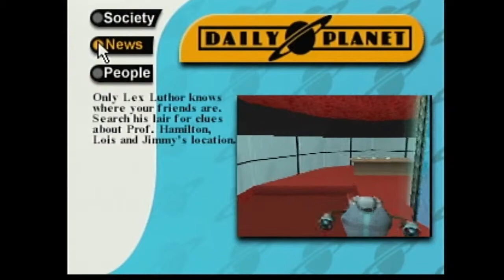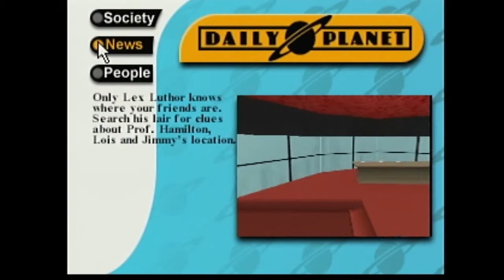Superman 64 (The other Part)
Uuuuhhhhg